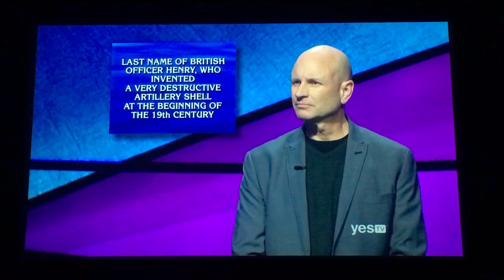Double Jeopardy, Jennifer Quail Day 6 - $6,000 WAGER on the 3rd Daily Double (12/11/19)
I honestly thought “Mine” was the response 😅